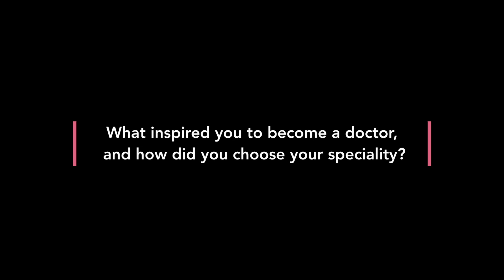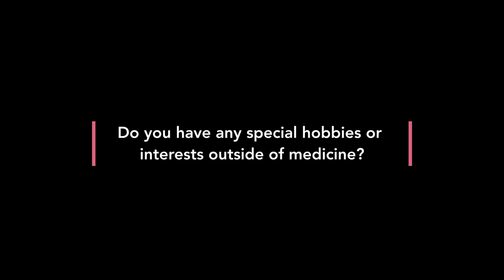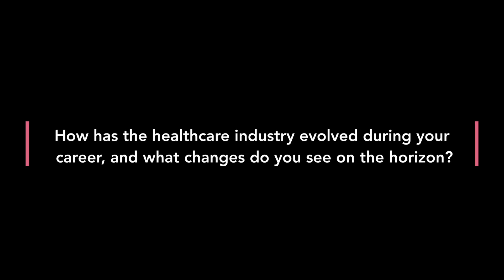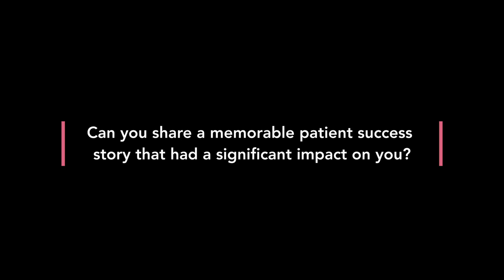Meet Your Doctor | Dr. Ankita Kaushal | Motherhood Fertility & IVF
In this edition of 'Meet Your Doctor', we introduce Dr. Ankita Kaushal, a distinguished Fertility and IVF Consultant with over 14 years of experience in Obstetrics and Gynaecology. Based in Kharghar, Mumbai, Dr. Kaushal has been at the forefront of providing empathetic and expert care to couples navigating the complexities of fertility issues.
Dr. Kaushal's academic journey is marked by her MS in Obstetrics & Gynecology from MUHS and a Fellowship in Reproductive Medicine from Dr. D. Y. Patil University, Navi Mumbai. Since 2014, she has dedicated her career to reproductive medicine, helping countless couples fulfill their dreams of parenthood.
Her clinical experience includes serving as the Scientific Director at Dr. Ankita’s Fertility Centre in Navi Mumbai, along with previous roles at Care IVF, Kolkata, Mumbai Fertility Clinic, and Fortis Hiranandani Group of Hospitals, Vashi. Her expertise is backed by hands-on training in Basic Ultrasonography and courses in Basic and Advanced Embryology, enhancing her proficiency in the field.
Dr. Kaushal is recognized for her compassionate approach, ensuring that every couple receives personalized care and support throughout their fertility journey. Her aim has always been to provide the highest level of care, combining medical expertise with emotional support.
In this video, Dr. Kaushal shares her insights into the latest advancements in fertility treatments, her approach to patient care, and the joy of helping couples achieve their dream of having a child. Join us to learn more about Dr. Ankita Kaushal's inspiring journey in the field of fertility and IVF.